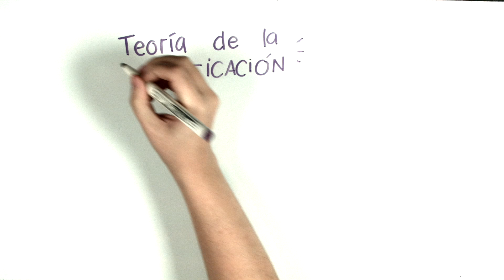EXPERIMENTO MILGRAM | ¿OBEDECER a la AUTORIDAD? | Draw My Life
¿Por qué obedecemos? El psicólogo americano Stanley Milgram desarrolló un experimento a raíz de esta pregunta. Un experimento psicológico sobre la obediencia. ¿Cómo lo hacía? ¡Con descargas eléctricas! No te pierdas la explicación en el vídeo.

Otros vídeos que no debes perderte en DrawMyLife

☟ ¡SÍGUENOS AQUÍ! ☟